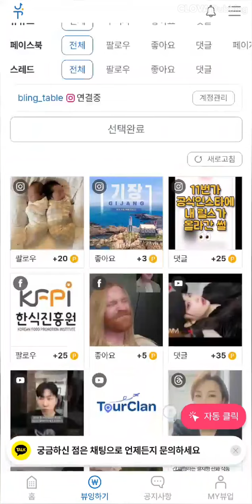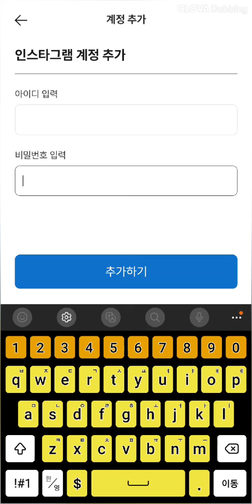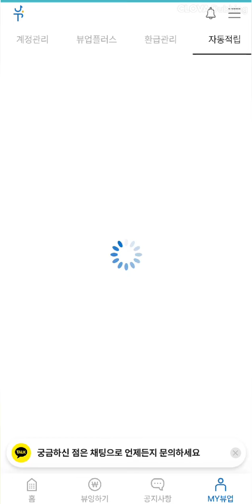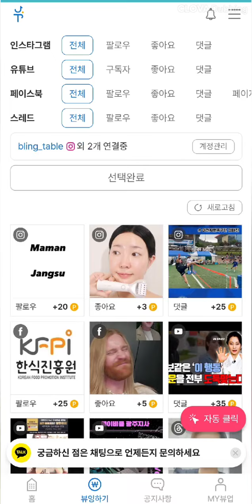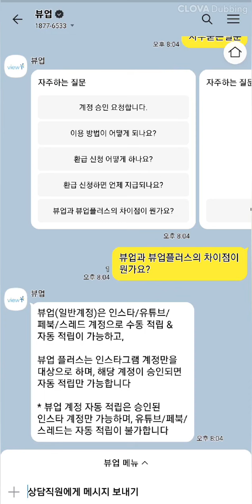(현금화가능, 앱테크중 최고!) 누구나 할 수 있는 초간단 자동화 부업!!/ 자면서도 돈버는 파이프라인 구축하자!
무자본으로 진입장벽 없이, 누구나 손쉽게 시작하실 수 있습니다.
영상 시청하시고 괜찮다 판단시 적은 금액이라도 꾸준히 들어오는 자신만의 파이프라인을 구축하시기 바랍니다.

※궁금한 사항은 댓글 남겨주시면,  아는대로 답변 드리겠습니다.

ㅡㅡㅡㅡㅡㅡㅡㅡㅡㅡㅡㅡㅡㅡㅡㅡㅡㅡㅡㅡㅡㅡㅡ